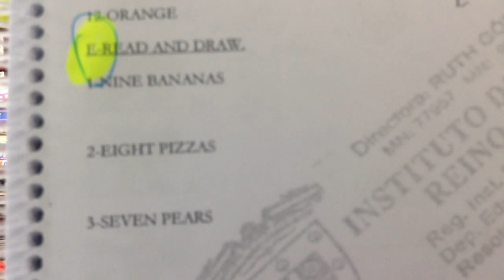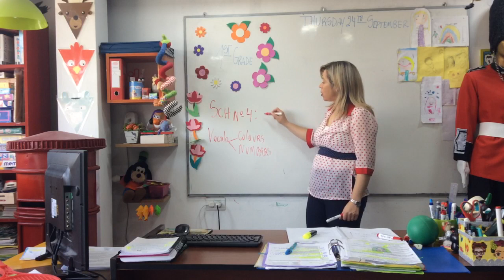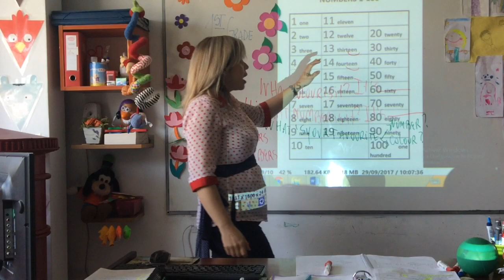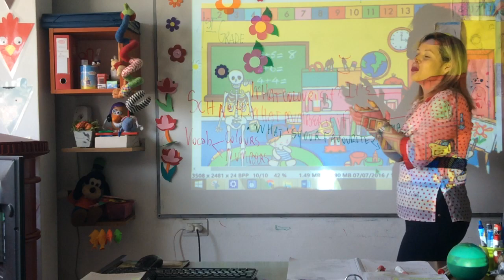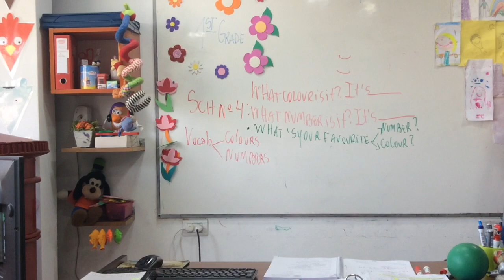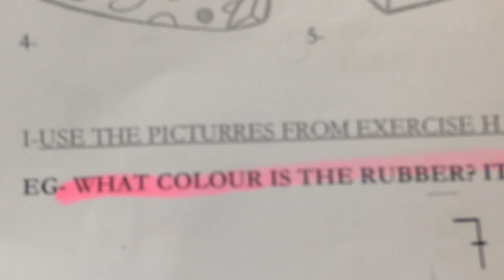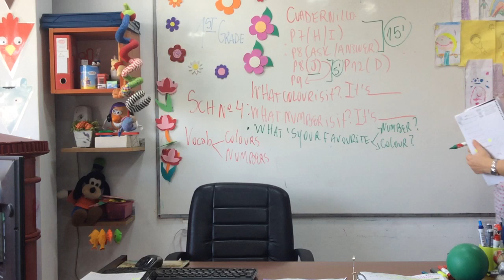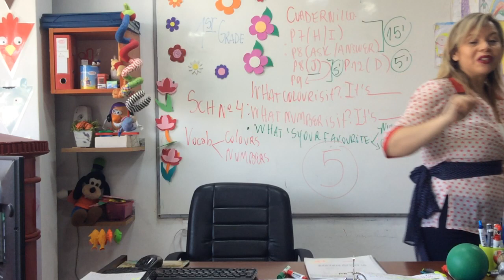VIDEO CLASE 24/09/20 1ST GRADE